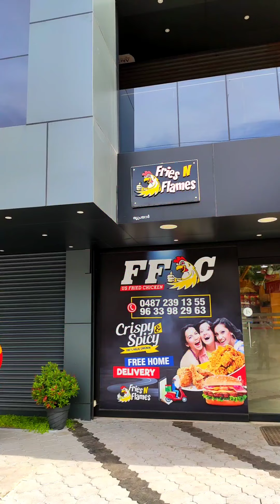FFC fried chicken Triprayar 🐔🔥